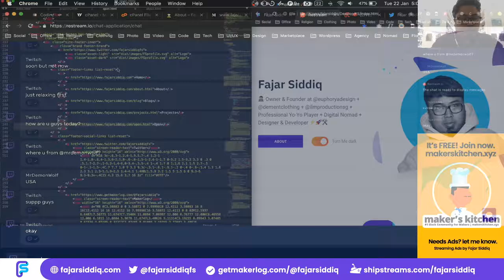Making fajarsiddiq.com with cruip & import wordpress to medium.com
💜 IRL: Vlogs, Travels, Food, Drinks, People, Places, Community
Camera Tools & Equipment
☕ Let's have a coffee chat